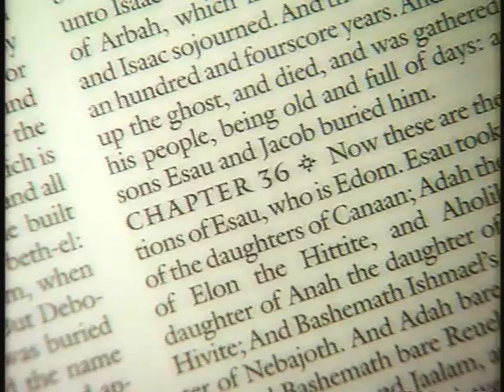The Bible Jesus Read Video Bible Study by Philip Yancey - Trailer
Some Christians ignore the Old Testament or dismiss it as impenetrable and obscure. In The Bible Jesus Read, award-winning author Philip Yancey covers five crucial segments of the Old Testament from various points of view. In this eight-session, video-based study, Yancey's combination of scholarship and insight brings new light to old material. Study guide sold separately.